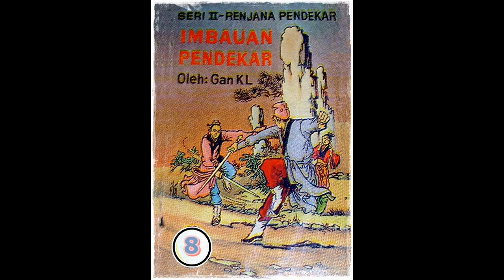Seri Cerita Silat Imbauan Pendekar Jilid 8